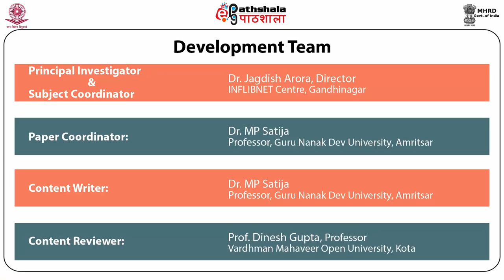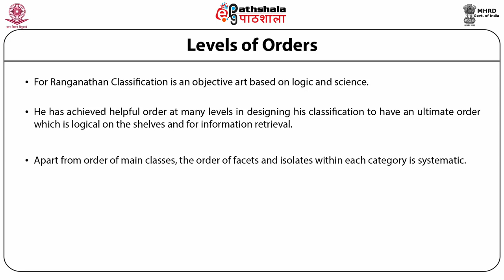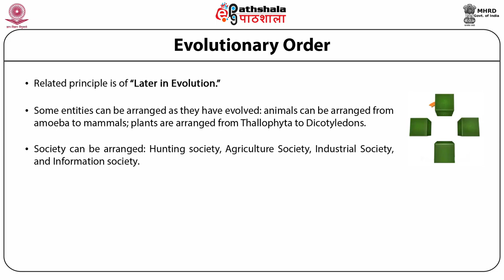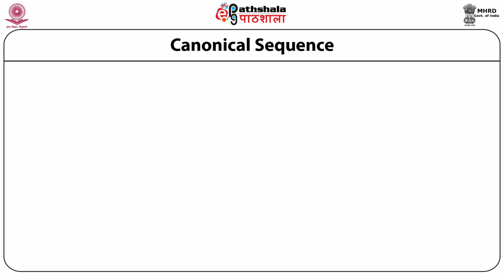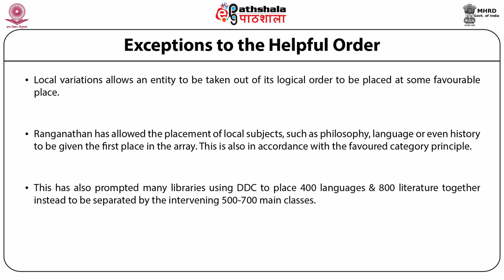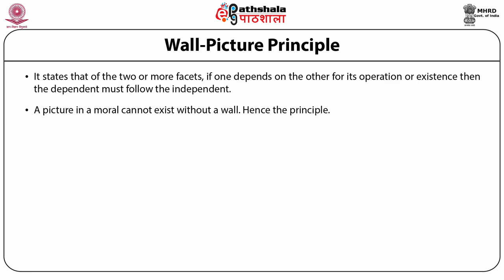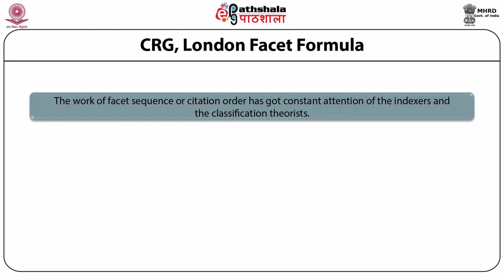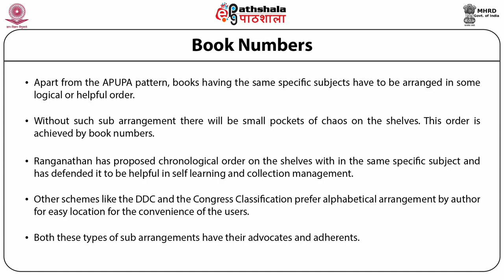Work in the Idea plane: principles of helpful sequence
Paper: Knowledge Organization and Processing - Classification
Module: Work in the Idea plane: principles  of helpful sequence
Content writer: Dr. MP Satija